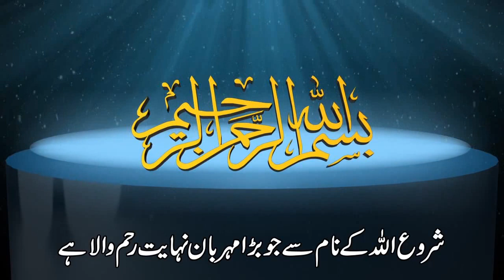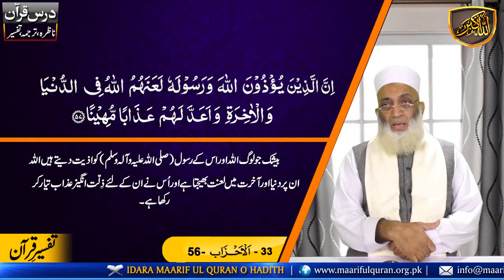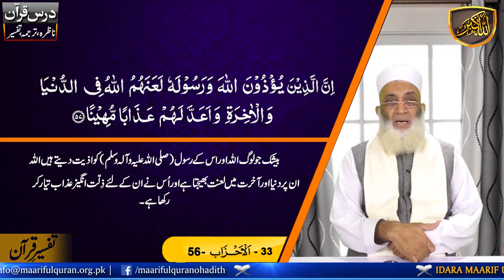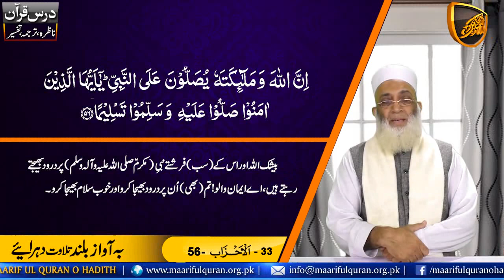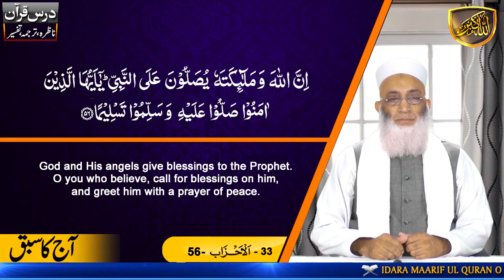Islamic Lecture In Urdu Nazra Dars No 1193 (Surah Al-Ahzab Ayat 56)درس ناظرہ سورة الاٴحزَاب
Dars-e-Nazra  (Surah Al-Ahzab Ayat 56)